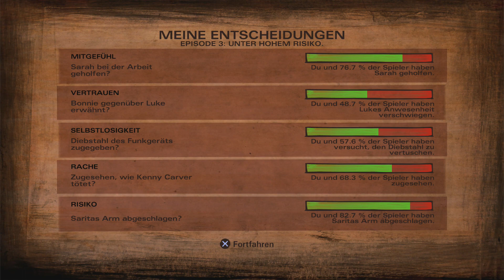Let's Play The Walking Dead Season Two Part 12 - Den Plan in die Tat umsetzen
In der zweiten Staffel von The Walking Dead kämpfen wir uns mit Clementine weiter durch die Zombieapokalypse …